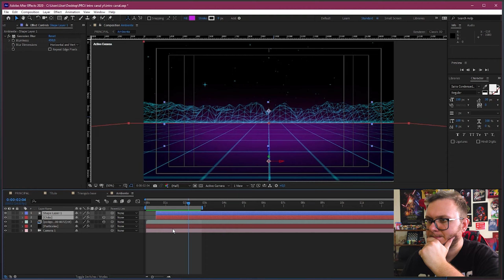MINHA LISTA DOS JOGOS MAIS ESPERADOS DE 2022!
Já estamos na última semana de 2021! Este ano foi foda.Tivemos lançamentos ótimos, e outros nem tanto... Mas 2022 promete lançar jogos incríveis e que mexerão com o coração dos fãs ♥

Que tal conferir os principais games que estou aguardando? Vamos nessa?